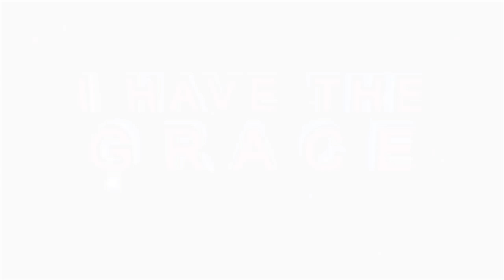UNITY BETWEEN PARTNERS ll Apostle J.B Makananisa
watch and see as the man of God Apostle J.B Makananisa led by the spirit of GOD, counsels his congregation concerning the importance of unity in their marriages.

in this clip, the Man of GOD uncovers the tactics of the enemy and how to overcome it
Watch and Be Enlightened.